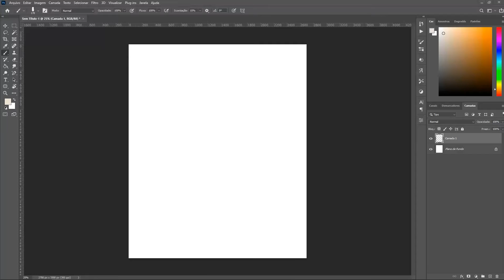Vamp | Speedpaint | PS22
the whole process took me about 50 min.